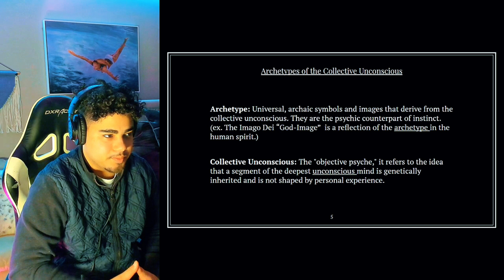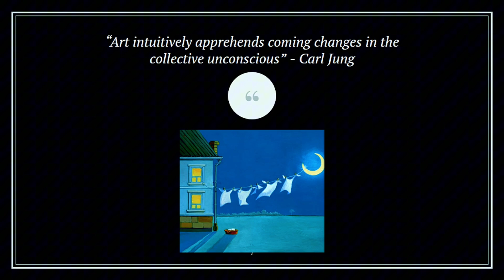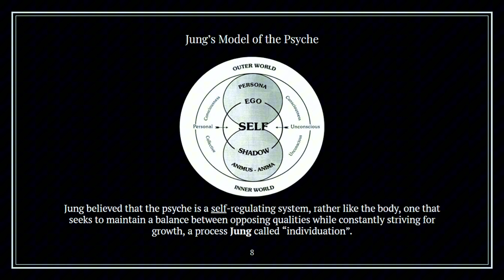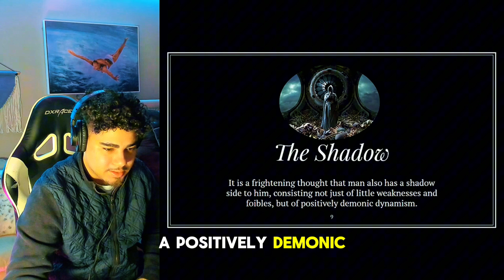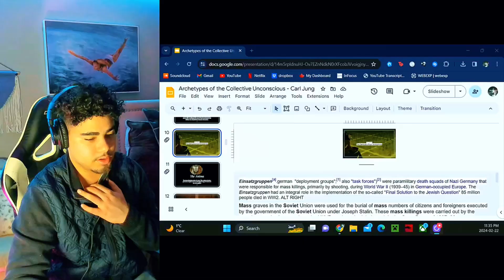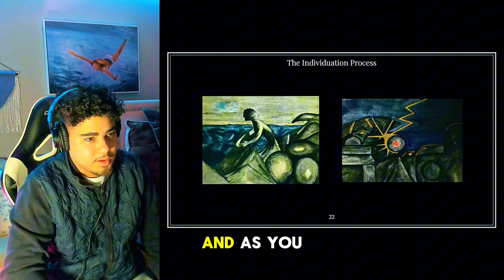Exploring The Collective Unconscious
In this enlightening full lecture, Keilon delves deep into the fascinating realms of archetypes and the collective unconscious. 🌌🧠

Discover how these fundamental concepts, first introduced by Carl Jung, influence our behavior, culture, and understanding of the world. Keilon explores:

✨ The Nature of Archetypes: What are these universal symbols and themes that shape our experiences and narratives?
✨ The Collective Unconscious: How does this shared layer of the psyche impact our individual and collective lives?
✨ Practical Implications: How can understanding these concepts enhance personal growth and societal development?

Whether you're a psychology enthusiast, a student, or simply curious about the inner workings of the human mind, this lecture provides valuable insights and thought-provoking ideas.

📅 Timestamps:
0:00 Introduction
5:15 Understanding Archetypes
20:40 The Collective Unconscious Explained
40:00 Practical Applications
55:30 Q&A and Discussion